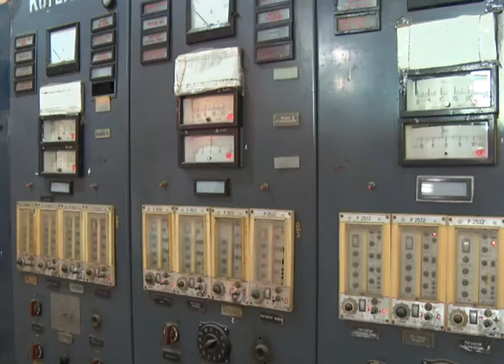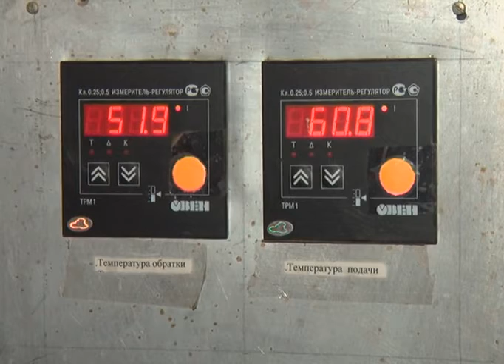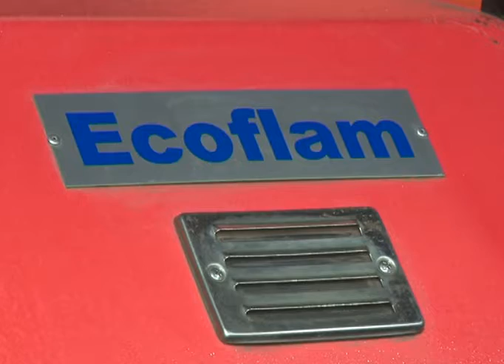Әуе қалашығы ауданындағы жылу тарату орталығы іске қосылды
Әуе қалашығы ауданындағы жылу тарату орталығы іске қосылды. Бірнеше жылдан бері бұзылып тұрған қазандықтар кесірінен тұрғындар қыста пәтерлерінде бүрсеңдеп отыратын. Жаңа жыл қарсаңында бұл мәселе шешілді. Қалабасы Асхат Шахаров бүгін жылу орталығында болып, жағдайдың қалыпқа келгеніне көз жеткізді. Қыс түссе  өз үйлерінде тоңып отыратын Әуе қалашығы ауданының тұрғындары бүгінгі күнді ұзақ күтті. Бүгін қала басшысы осы ауданды жылумен қамтамасыз ететін орталықта болып, мұндағы жөндеу жұмыстарының толық аяқталғанына көз жеткізді. Қазір  4 бірдей жылу қазандығы толық жұмыс жасап тұр.
Естеріңізге сала кетсек, соңғы жылдары Әуе қалашығы ауданындағы көп қабатты үйлерге жылу беркелкі таратылмай, тұрғындар қиындық көрген еді. Осыдан төрт жыл бұрын Еуразиялық қайта құру , даму банкінен бөлінген ақшаға қазандықтарды жөндеуді мойнына алған мердігер компания жауапсыз болып шықты. Төрт жыл ішінде қазандықтарға  қажетті қосалқы бөлшектер қымбаттап кетіп, бөлінген қаражат желге ұшқандай болды. Қала басшысы қазынадан тағы қосымша қаражат қарастырылып, мәселе шешімін тапқанын жеткізді.
1976 жылы пайдалануға берілген жылу орталығының екі қазандығы жөндеуден өткізіліп, төртінші қазандық жаңадан сатып алынған . Сондықтан, қазір жылу орталығы толықтай жұмыс істеп тұр. Қала басшысы бұл ауданда  жылу мәселесі толық шешімін тапқанын жеткізді. Қазір мамандар әрбір пәтерге жылу тарататын құбырларды толық тексеруден өткізіп жатыр. Жалпы жаңартылған жылу орталығы 43 көп қабатты үй мен 7 бірдей бюджеттік мекемені жылумен қамтып отыр.